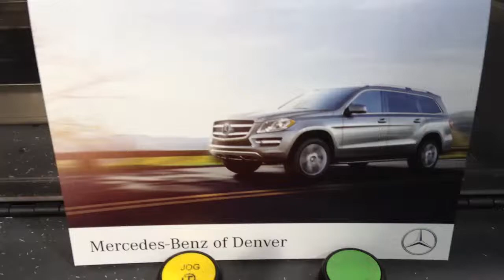Mercedes Benz mailer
Personalized card event invite.